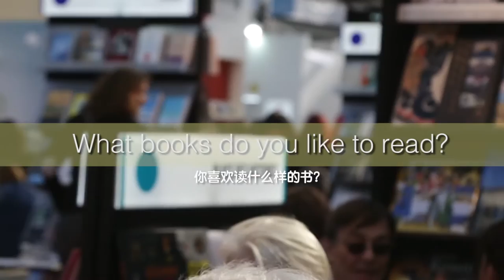Keep Talking | Do you read books?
Nowadays there are still lots of people found of paper books even though various devices have been produced. Propeller TV visited The London Book Fair 2016 to ask people about their favourite books and reading habit.For more info regarding The London Book Fair 2016 please check the latest video in Features.